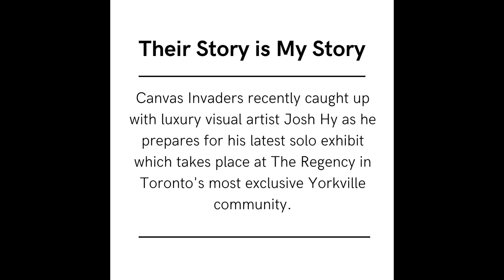Behind The Scenes with Josh Hy aka The Dezinr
Josh Hy is a visual artist based out of Toronto, Canada. His art is full of texture with some pieces created with gold leaf, crystals and diamonds. His work also features celebrities in which he finds inspiration. Canvas Invaders caught up with Josh to get some behind the scenes footage as he prepares for his show "Their Story Is My Story" which will be held in the exclusive community of Yorkville.